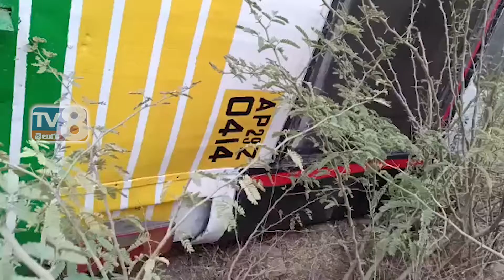అదుపుతప్పి ఆర్టీసీ బస్సు బోల్తా || త్రిపురాంతకం